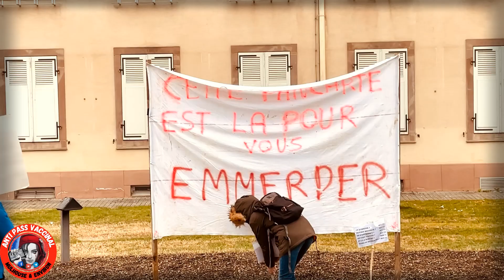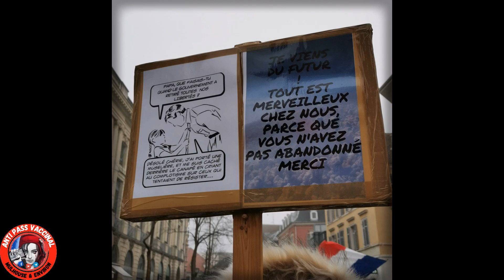Le meilleur de Mulhouse. Manifestation ANTI-PASS du 15 janvier 2022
Manifestation Anti Pass Vaccinal de Mulhouse
25e manifestation, On ne lâche rien !
Ce samedi, les députés ont adopté sans surprise, le projet de loi controversé transformant le passe sanitaire en passe vaccinal en deuxième lecture.

00:00 Plus de 3 000 manifestants sur Mulhouse
01:50 Me Chamy, défenseur des suspendus
04:20 Opération pancartes
05:59 Soutien aux suspendus
06:52 Prise de parole des étudiants EMLU
11:22 Remerciement aux participants

Merci à Cindy pour les pancartes.